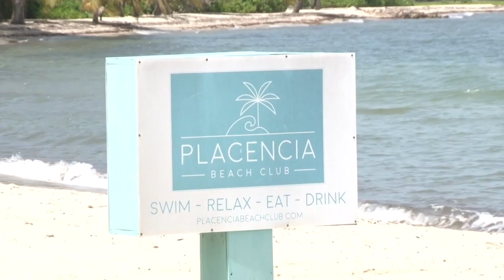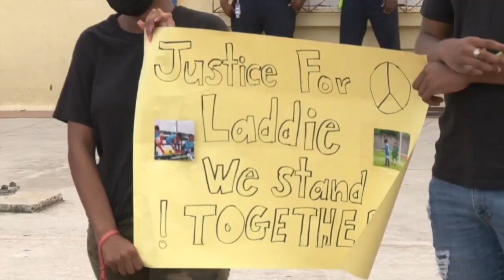One Last Run For Laddie